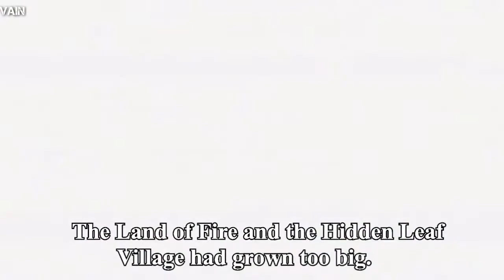Pain talk about true peace : cycle of hatred